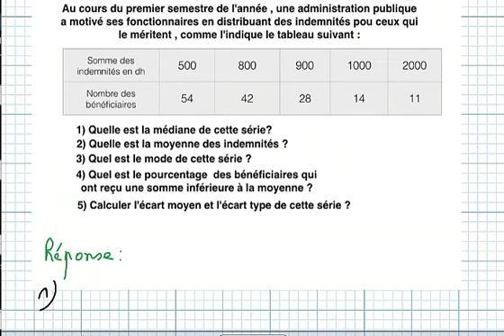Exercice17 sur le cours des statistiques tronc commun